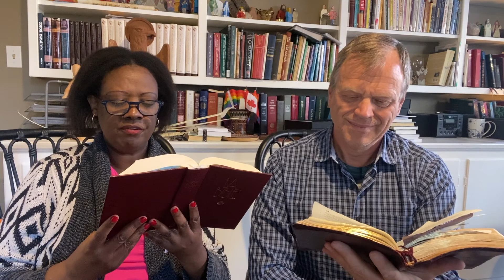WELCOME TO SUNDAY – MAY 8, 2022 – ST JOHN THE EVANGELIST ANGLICAN CHURCH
Welcome to this worship video for the Fourth Sunday Easter.

This Sunday, popularly known as Good Shepherd Sunday, features Psalm 23 as well as the passage from the Gospel of John Chapter 10, where Jesus says, “I am the good shepherd who lays down his life for the sheep.”

In anticipation of Sunday, we are exploring “The Lord is My Shepherd,” including the beautiful traditional hymn sung to the tune known as Crimond, and the Dvorak “God is My Shepherd” sung by the wonderful soprano Cara Gilbertson. The video is full of scenes of lambs and sheep, especially featuring the sheep farms of Simon Bell near Barrie, Ontario, and the Bazinet family’s Maple Meadow Farms near Osgoode, Ontario.

There’s a lot of anxiety in these times, with the pandemic, political uncertainty, and outright intolerance. If we are anxious, Psalm 23 pulls us back into God’s assurance that we will have enough. We will have what we need.

Please join us on Sunday at St John the Evangelist Ottawa as we continue this exploration. Service times are 8:00 and 10:15 a.m. We celebrate the Eucharist at both services and everyone is welcome.

St John’s is Holy Ground – A Safe Space for Searching Souls. Welcome!